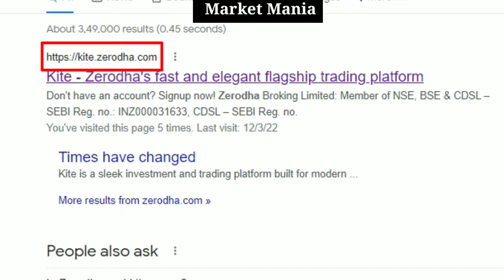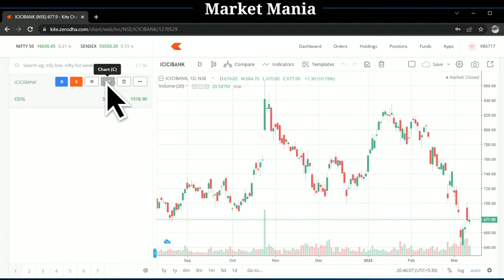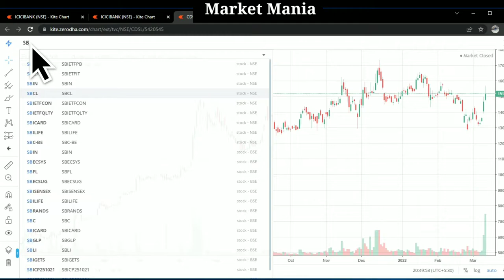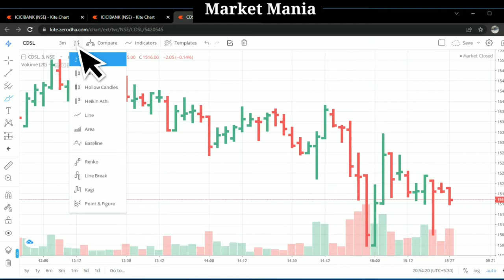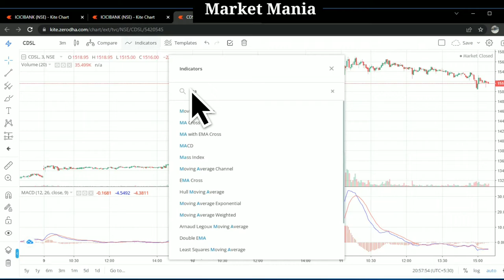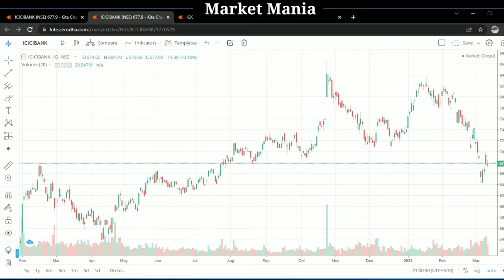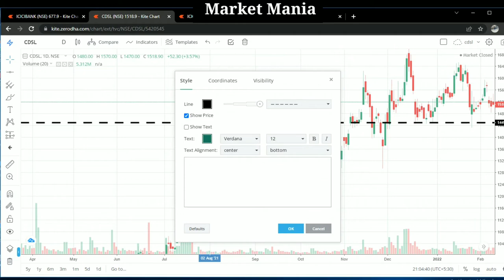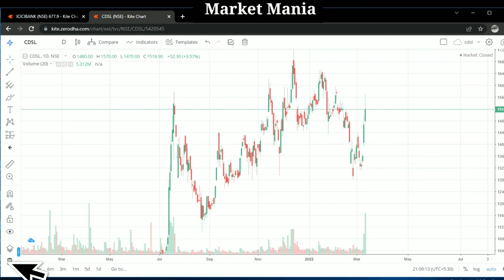01- Zerodha Kite Khangminasi